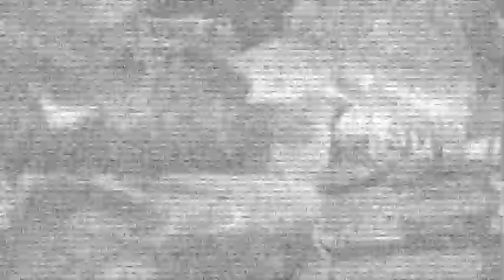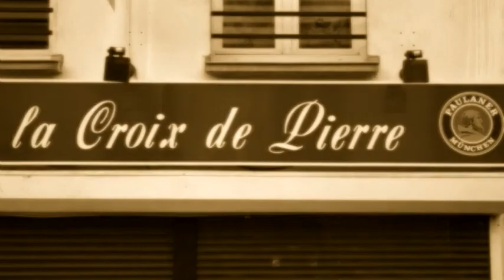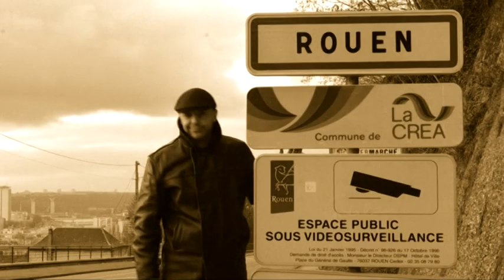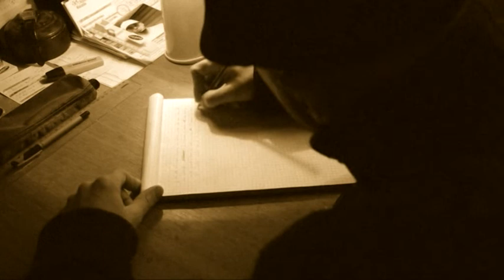TOTEM (el-nino) : L' Encre de mes pensées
Totem / Nautylus / Viking ... 4ème album...Funambule...morceau..L'encre de mes pensées..